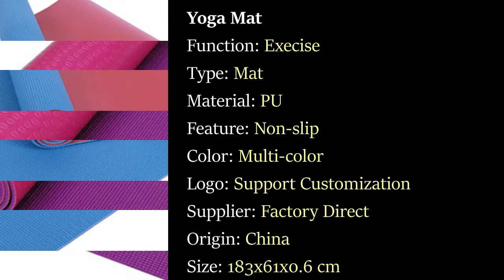Yoga mat PVC two-color 6mm mat professional yoga mat factory direct sales custom processing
Yoga mat PVC two-color 6mm mat professional yoga mat supplies factory direct sales custom processing Due Sports

Specification

Place of Origin: Jiangsu, China
Brand Name: Due Sports
Model Number: DS-ympu030
Type: Yoga Mat
Length: 183cm
Material: PU
Color: Multi Color Available
Usage: Yoga Pilate Exercise
Feature: Non-slip
Width: 61cm
Thickness: 6mm
MOQ: 12pcs
Application: Fitness Equipment Application
Function: Exercise
Advantages: Eco-friendly Soft Comfortable
Selling Units: Single item
Single package size:  59X39X63 cm
Single gross weight: 16.000 kg
Package Type: (1) Single 5-layer corrugated box(2) Packing size - 59*39*63cm

Got Questions?